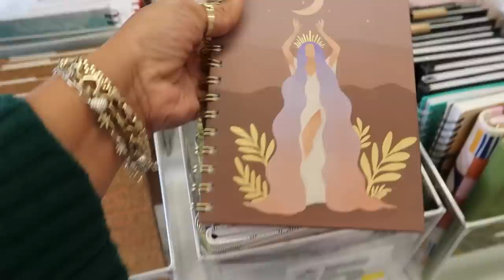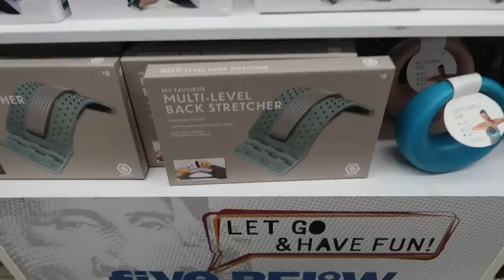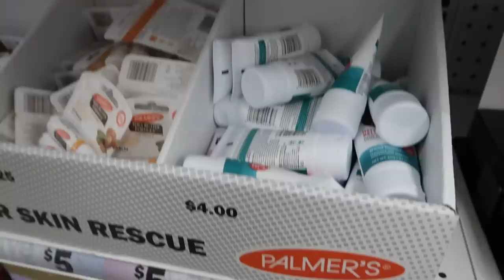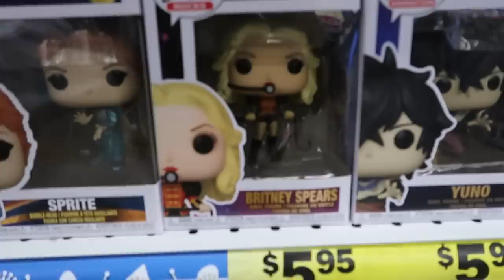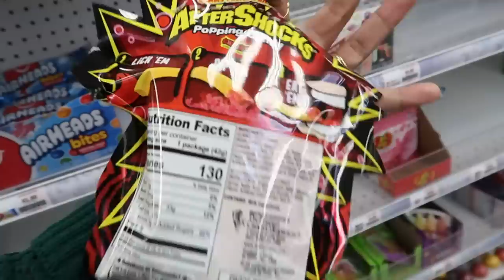FIVE BELOW * MY KIDS TOOK OVER MY CHANNEL!!!!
BUSINESS ADDRESS

PRETTYNFLAWED
P.O.BOX 136